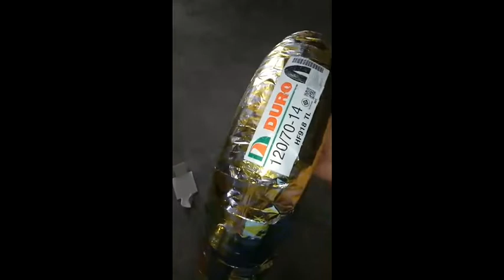[ยางใหม่ปี2020] ยางนอก PCX150 2018-2020 100/80-14 120/70-14 TL ยี่ห้อ DURO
Shoppee : boss15663 เก็บปลายทาง มีผ่อนจ่าย
Lazada : ไทยนำอะไหล่ยนต์ เก็บปลายทาง มีผ่อนจ่าย
: ค้นหาคำว่า " ยางนอก PCX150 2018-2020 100/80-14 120/70-14 TL " เฉพาะ โอนเงิน